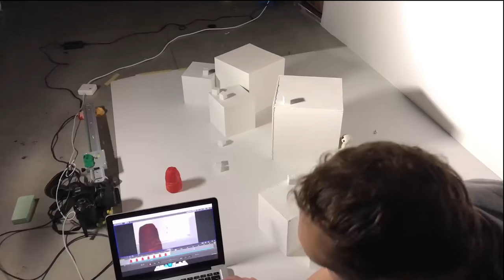POG - TSFH "For the Win" Cinematic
The Final project for Denison University Fall 2017 CINE 150 stop motion animation. Created by Jacob von der Lippe, Stuart Hohm, and Sam Krause. The music used is :

-"For the Win" (Skyworld) by Two Steps from Hell
-"Monster's, Inc." by Randy Newman

We had a lot of fun making this project. Our total production time was 58 hours, including 32 hours of photographing 1600 frames. We would like to thank Denison University for allowing us to use their space and equipment as well as Professor Faur for a grueling but unforgettable semester.